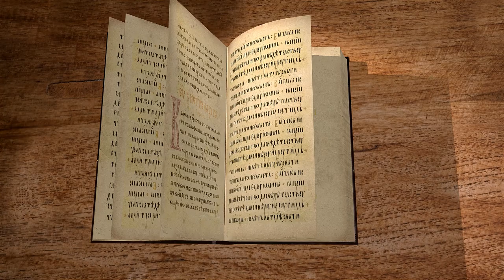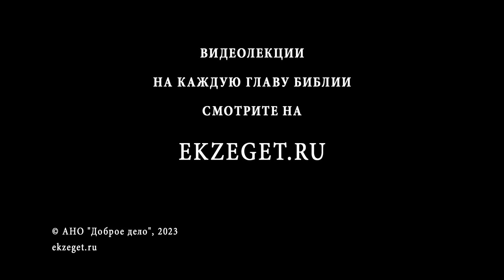Книга Премудрости Соломона. Глава 10 "Премудрость сохраняет святых" Священник Стефан Домусчи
Команда Экзегет.

🔸  Присутствие премудрости в жизни человека
🔸  Сохранение праведников
🔸  Спасение Лота
🔸  Премудрость спасает от греха
🔸  Явление чудес Моисеем
🔸  "Она воздала святым награду за труды их"
🔸  Премудрость оберегает в трудных обстоятельствах